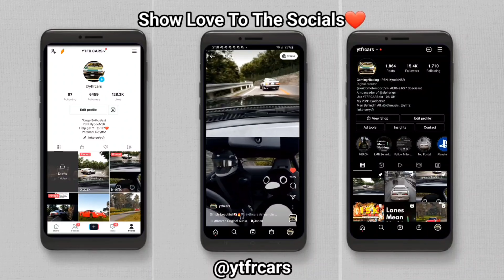Takumi At Akina! 2022 with Traffic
Newly made Akina mod is out, and Takumi went for some afternoon fun!

Special thanks to our Patrons @bossbattle.rx7 , @fernandoxsandoval, Andrea, and Nicky!🙏🏾❤

You guys also have asked. and it's now ready👀... The YTFR CARS Realism PP Filter for Assetto Corsa is now publicly available!! Join the YTFR CARS Discord, and you'll see the filter in CSP-HELP. Try it out along with the graphics settings available to see how it improves your gaming/recording experience the YTFR CARS way!🔥

____________ Links ___________

Related Instagram Post:

Find Kaido Motorsport on Instagram @kaidomotorsport

____________ PC Specs___________
Laptop Name: ASUS - ROG Zephyrus M15 15.6" 4K Ultra HD Gaming Laptop - Intel Core i7 - 16GB Memory - NVIDIA GeForce RTX 2060 - 1TB SSD - Prism Black

CPU: Intel 10th Gen Core i7:  i7-10750H 3.2GHz
GPU: Nvidia GeForce RTX 2060
Memory: 16GB DDR4 SDRAM
VRAM: 6GB

PP Filter -
YTFR CARS Realism DAY (In Discord!)